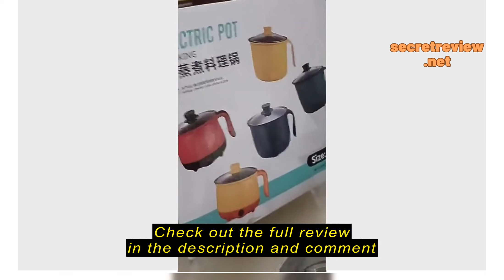Review Electric Frying Pan Rice Portable Mini Rice Cooker Periuk Nasi Multicooker Steamer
ajr1uub2lz

ajr1uub2lz Electric Frying Pan Rice Portable Mini Rice Cooker Periuk Nasi Multicooker Steamer